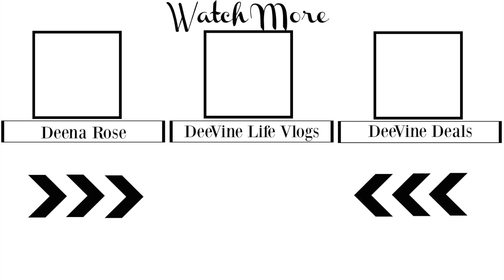TRANSFORMATION TUESDAY | WEEK 17 WEIGH IN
Join me for my weekly Transformation Tuesday weigh in and see if I had success this week on the scale.

LIGHTING

——TRIPOD——
Sunpak Ultra 6000PG

CAMERA

Canon EOS Rebel T4i DSLR with 18-55mm EF-S IS II Lens:

MIC

——SD CARD———-

ScanDisk Extreme

Editing Software

Movie on the Mac Book Pro 15” Retina Display:

About This Video:

In today's weight loss video I will be stepping on the scale to show you how much I am currently weighing.  Here my struggle this week as I tried to bust through mental barriers to continue on this journey.  Here how I was able to push through for my health and transformational weight loss journey.